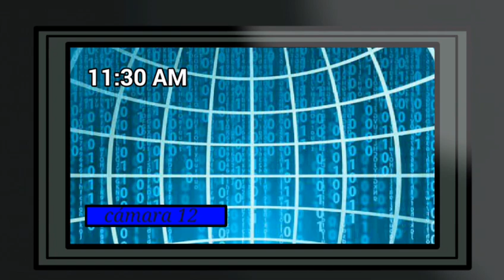Godzilla : King of The Kaijus [Gacha Club] Cap 7 : Mothra _ Queen of The Kaijus